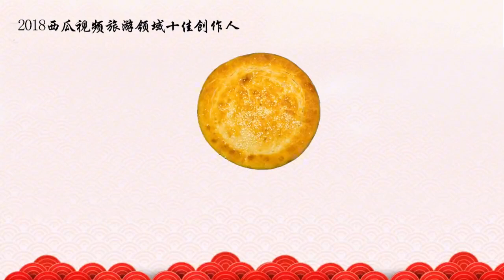【胖纸哥】胖纸哥抱着西瓜进自家馕坑肉店工地 慰问劳动者 河南阿姨: 自己家种的真甜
7月来新疆旅游，还可以来胖纸哥馕坑肉店，品尝正宗塔河小山羊。新疆胖纸哥抱着西瓜进工地。河南阿姨：自己家种的真甜